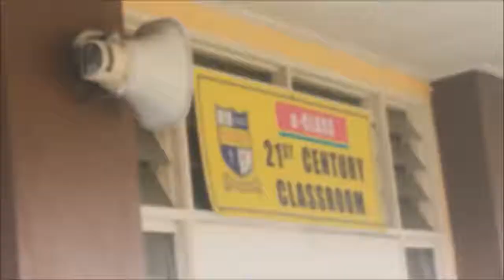SK LAKSAMANA THE FUTURE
BY AHMAD HAIQAL HAFIFI HASMAN